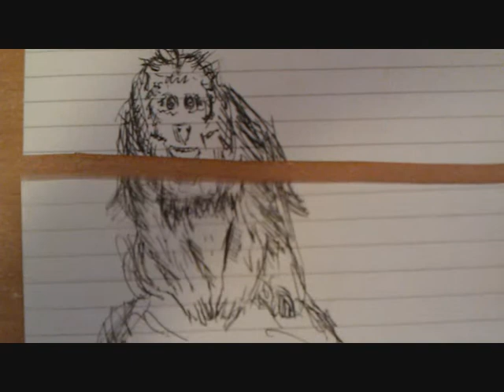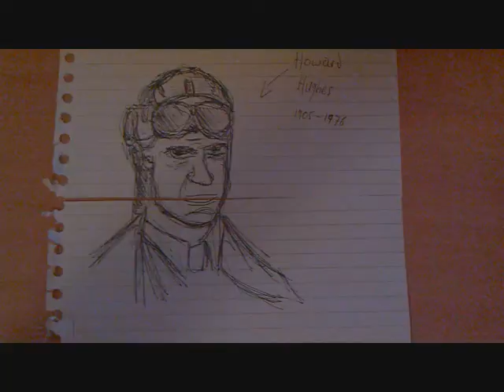Application Frustration by Colourful Thief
A montage of random videos from 2010 that have absolutely nothing to do with the song!

New album 'Sometimes Nothing Is A Real Cool Hand' out now.
Torrent:
lyrics:

Some fool want's HD but is unable
Seems to think he'll get it without a HD cable
Some nippy nit won't cut the natter
Some dumb tit is twitting on twatter

Some childish teen is trolling a forum
A nerd gets hurt and no one can defnd him
A couple chat on a megapixel camera
She's never gonna meet him and he's never gonna marry her

I've application frstration
I suppose I'm a technophobe
Don't give me my application medication
Don't want no digi-pill stuck in my throat oh no
(applicate me)

Some little lad has used more plant food
Than any green plant has ever needed to
The fella over there is having hell of a fidget
Reckons there's a hidden digit in his widget

So excuse me while i take a nap
I'll put to sleep all my awake apps
restart, restart, oh shit, oh app
reboot, oh no, lost it, oh crap

I've application...

There's too much now going on, too many windows are open
To this time I do belong, and be damned if you think I'll try another one (fuck you if you think i'll try another one)

I've application.

Is there an application for masturbation?

Colourful Thief name and songs Copyright protected 2011 by Luke A. Kear